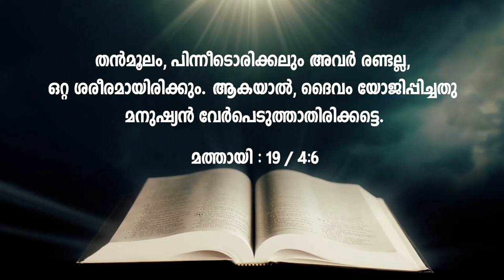101 II മതബോധന പഠനം II Br.Thomas Paul and Team